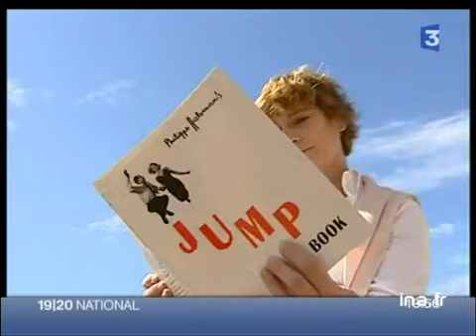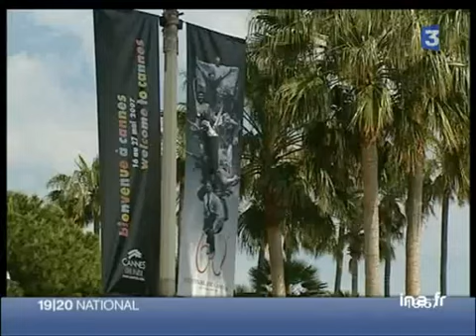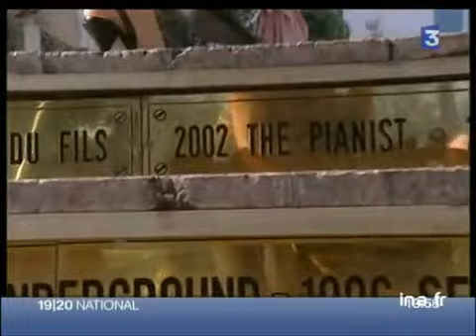[Préparatifs du 60ème festival de Cannes]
15 mai 2007
Festival de Cannes : A l'occasion de la 60ème édition du festival international du cinéma, explications de l' histoire de l'affiche du 60ème anniversaire,présentation rapide des films en compétition et évocation des stars qui seront présentes.Commentaire sur images d'illustration, extraits de films : "My blueberry night" " Une vieille maîtresse" " Persépolis " . En alternance avec les interviews de Catherine DENIER, directrice générale du festival de Cannes feuilletant le livre " Jump book" et nous montrant des photos . Interviewes deThierry FREMAUX, directeur artistique du festival, de Pascal BRUN, directeur général du groupe Barrière à Cannes. Plateau en situation de la journaliste Nathalie HAYTER. Images d'archive INA